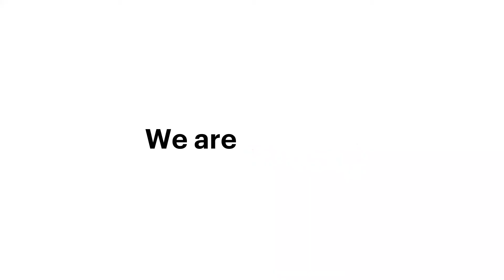Meet Our Team | Octagon Professionals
At Octagon Professionals, we value diversity and inclusion. The driving force behind the Octagon brand is a combination of talented, international, and multilingual people working together to support the International community in the Netherlands. Watch this video to learn more about us, and where we come from.